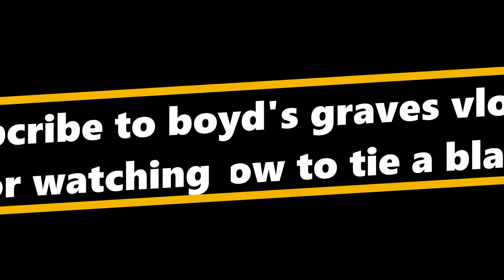how to tie a black caddis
fish itand make some